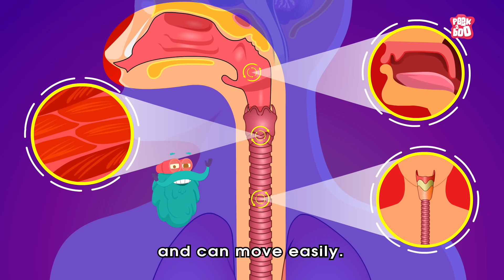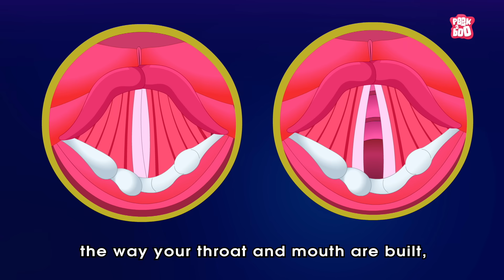Why Do We Snore? | Sleep Apnea | How To Stop Snoring? | The Dr Binocs Show | Peekaboo Kidz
Why Do We Snore? | Sleep Apnea | How To Stop Snoring?

Hey kids, in this video, Dr Binocs will explain Why do we Snore? | The Dr Binocs Show | Peekaboo Kidz